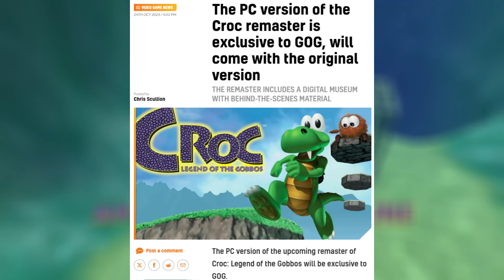Dragon Age The Veilguard Launch Trailer Released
The launch trailer for Dragon Age The Veilguard has been released. I also discuss the early access release date for Towers of Aghasba, and a remaster of Croc Legend of the Gobbos has been announced.

Timestamps:
00:00 Intro
00:09 Croc Legend of the Gobbos Remaster Announced
00:24 Towers of Aghasba Release Date
00:40 Dragon Age The Veilguard Launch Trailer Released

Mithrie